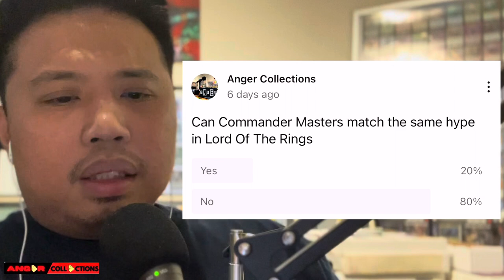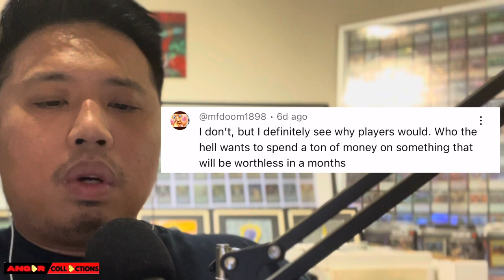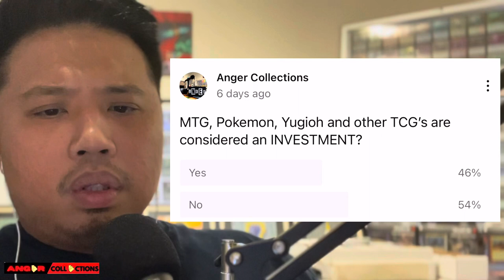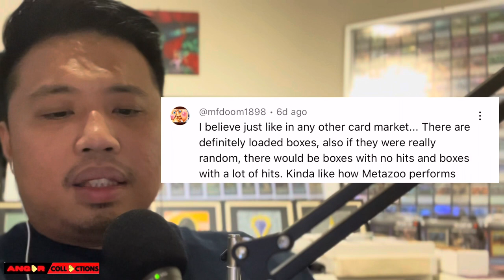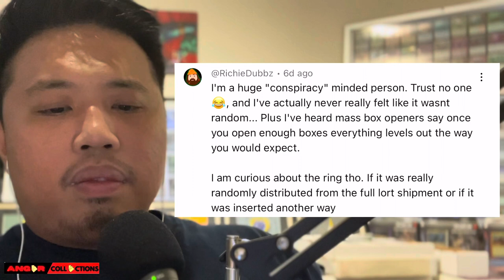INFORMATION coming from the MTG Community #7